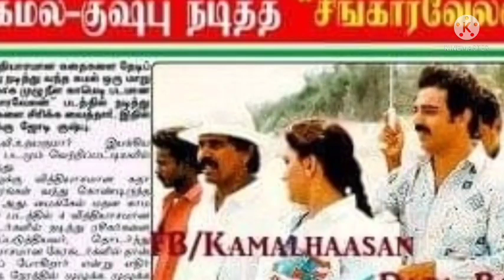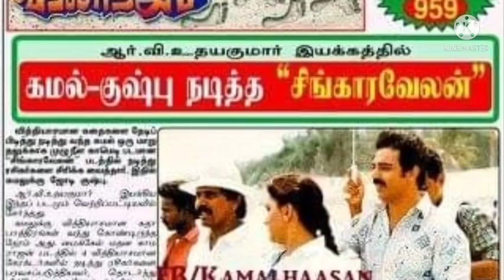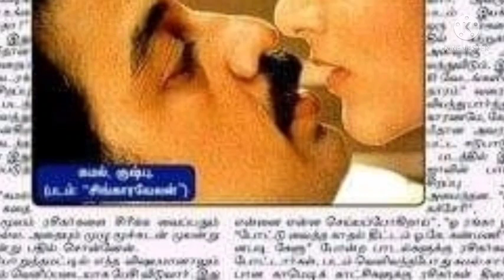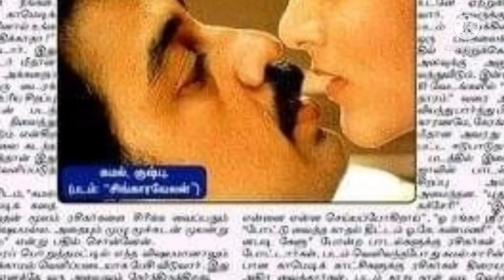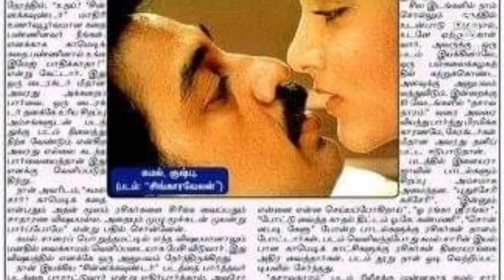30 YEARS OF SINGARAVELAN உலகநாயகன் கமல்ஹாசனை இயக்கிய அனுபவத்தை பகிர்ந்து கொள்ளும் ஆர்.வி. உதயகுமார்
30 YEARS OF SINGARAVELAN உலகநாயகன் கமல்ஹாசனை இயக்கிய அனுபவத்தை பகிர்ந்து கொள்ளும் ஆர்.வி. உதயகுமார்